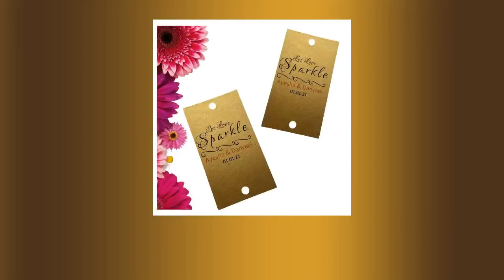Let Love Sparkle Sendoff Personalised Wedding Tags (Gold)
Let Love Sparkle Sendoff Personalised Wedding Tags (Gold) These tags are designed to be put on sparklers. Choose the number of tags you require. Insert your name and date of the wedding in the same format as the design you choose, this must be done at the checkout in the note section or you can send us a message with your details. When you receive these tags, there will be ready-made holes for you to insert your sparklers in. These tags are 90mm x 50mm